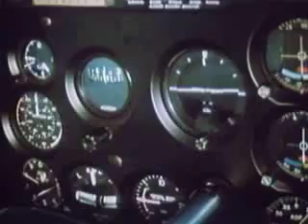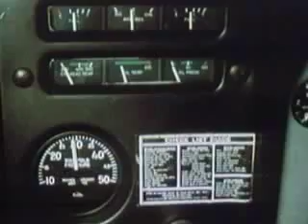Airplanes: A First Film (Rev.) (clip)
How do airplanes fly? How does a jet engine work? This revised edition of Norman Bean's "Airplanes: A First Film" answers the basic questions of a K-6 audience, illustrates the key parts of an airplane, and shows various types of planes and how they function. 12 minutes, color.